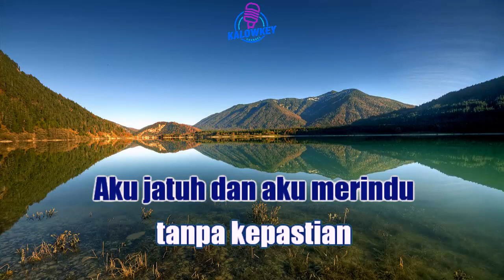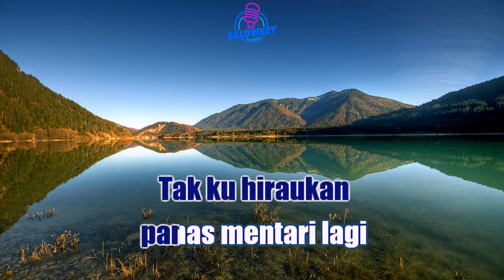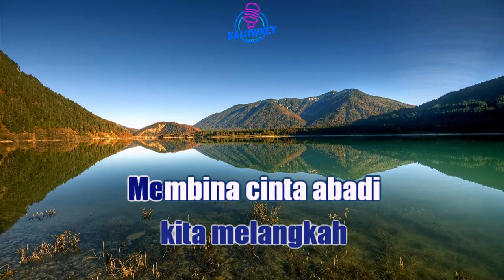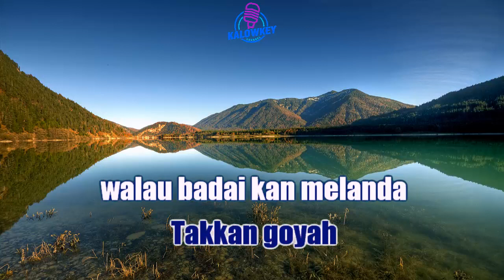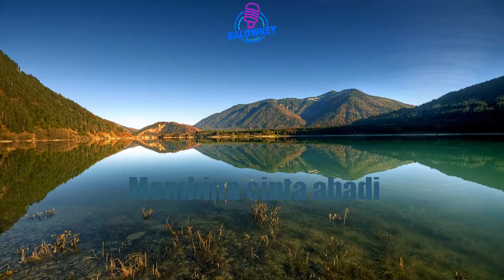Sambutlah Kasih - Lovehunters Karaoke Lower Key Nada Rendah -4